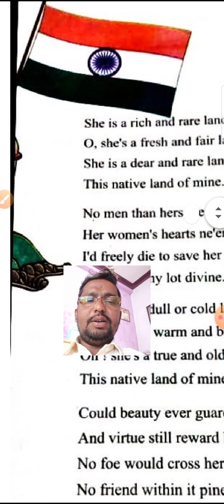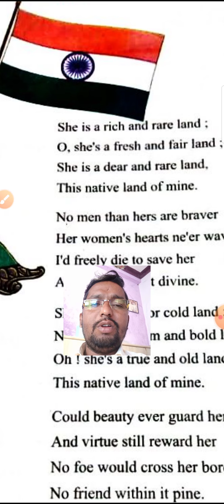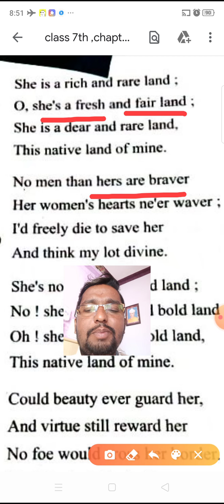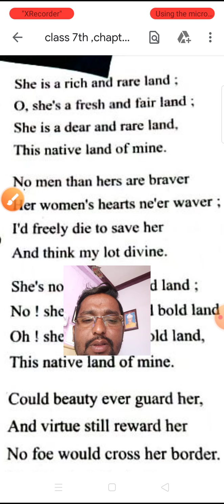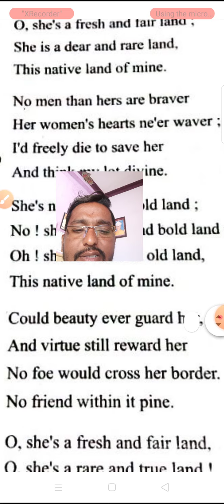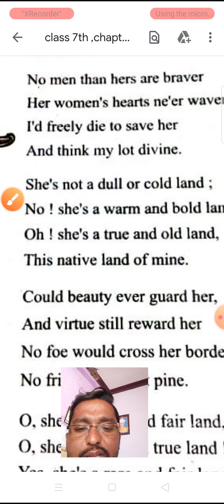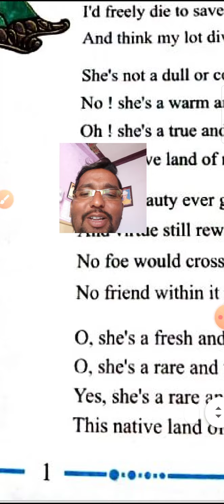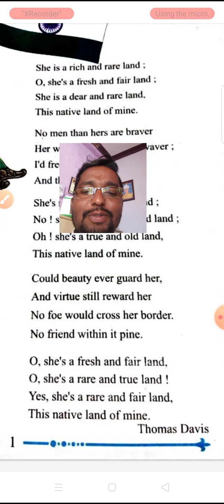My Land, Class-7th, Chapter-1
My Land